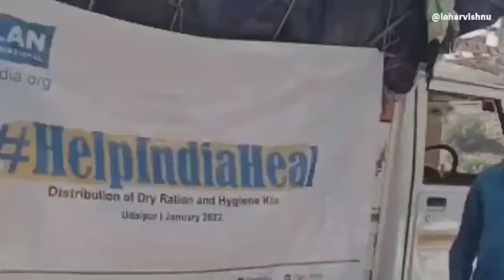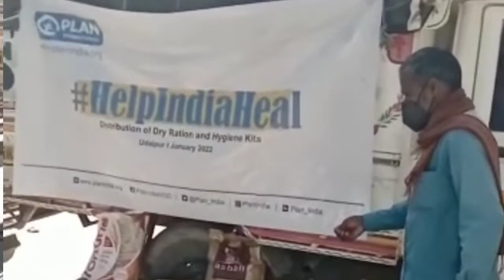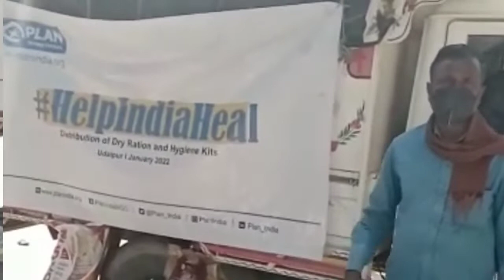प्लान इंटरनेशनल इंडिया चैप्टर संस्था ने गरीबों में सतीश परिवारों को ट्राई राशन किट का वितरण किया